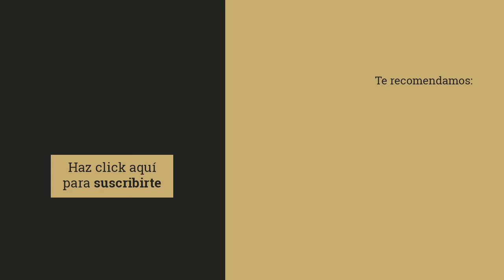3 pasos para mejorar la toma de decisiones con José Luis Abajo, "Pirri"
3 pasos para mejorar la toma de decisiones

En el mundo empresarial tomamos decisiones de forma constante. Recabamos toda la información precisa, acumulamos datos y los contextualizamos, ya que cada situación requiere tomar decisiones específicas, comparándola con situaciones similares vividas con anterioridad, es decir, traer al presente nuestra experiencia y conocimiento adquiridos en situaciones pasadas. En este proceso incrementamos la capacidad analítica, pero ¿y después? ¿qué hacemos? ¿cómo decidimos?
La intuición guiada, aquélla cuya base es el conocimiento adquirido, a la que pocas veces hacemos caso, y a la que, sin embargo, debemos atribuir un porcentaje elevado en el acierto a la hora de decidir.